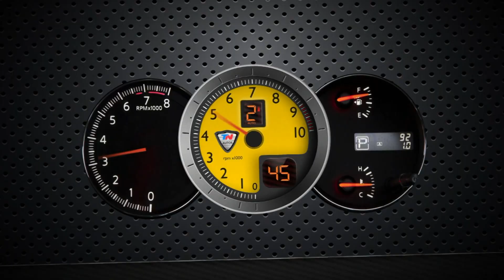EN TN AUTOS PROBAMOS TODO LO QUE SE MUEVE